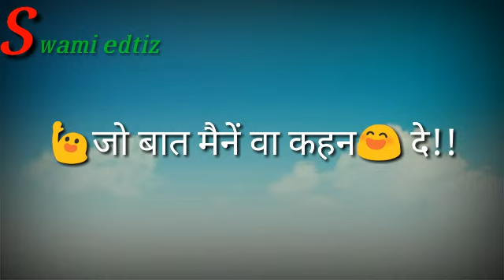मखा रहन दे New Haryanvi status LandLord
Shere pls
Landlord
Haryanvi,punjabi ,Hindi main koi bhi status k liya comment your song
Okk 🌶